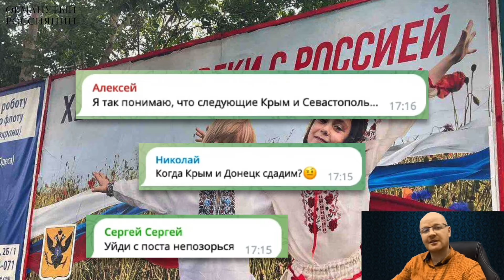Дешёвое шапито в генеральном штабе россии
Дешёвое шапито в генеральном штабе россии. Два великих стратега: шойгу и суровикин @ОбманутыйРоссиянин